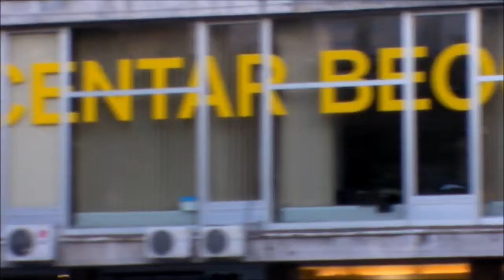maxzilch384 Open Air Jazz Concert At Belgrade Cultural Center.wmv